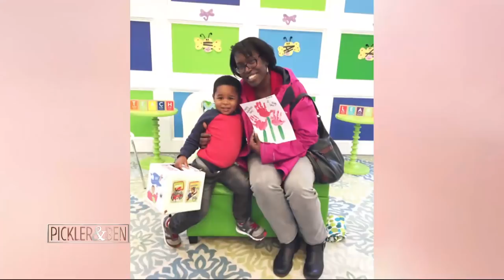Be Fearless Makeovers (Part 2) - Pickler & Ben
Celebrity stylist Joe Zee, along with hair stylists Graham Nation and Amaran Asylum of the Ken Paves Salon in Los Angeles, transform four deserving women as part of Pickler & Ben's Be Fearless Pilot Frixon Pen Makeovers.

Are you ready to change your look? Join our Fearless Makeover Challenge!